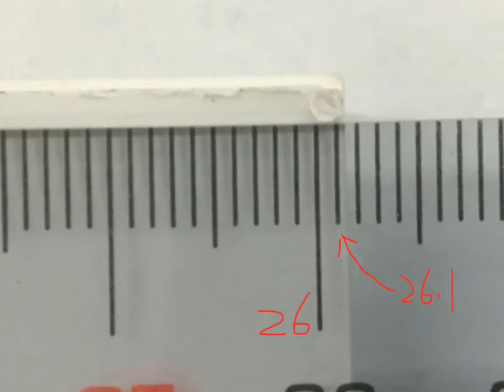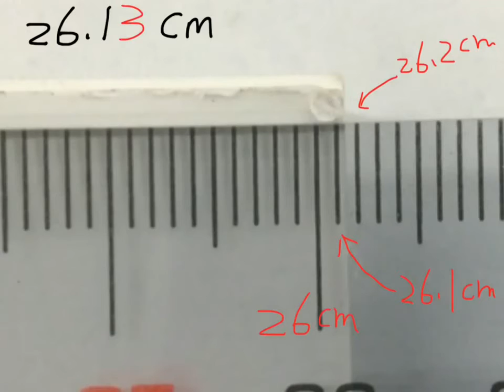基本測量與估計值